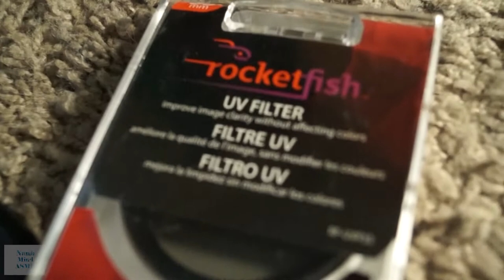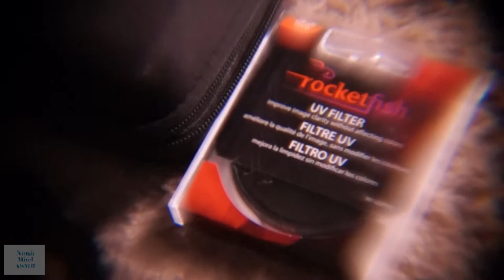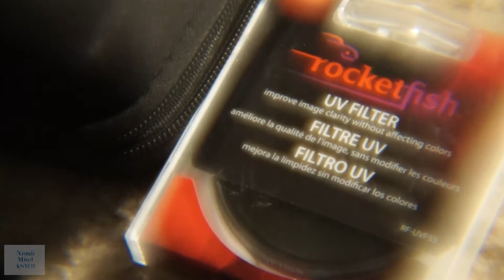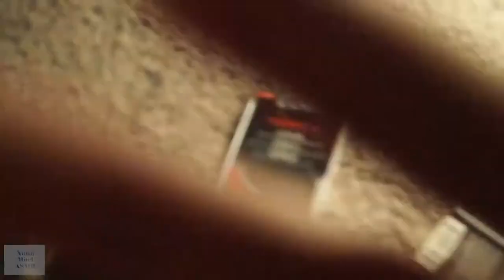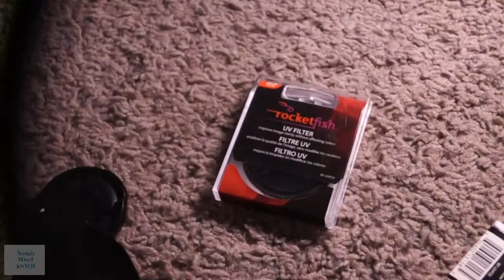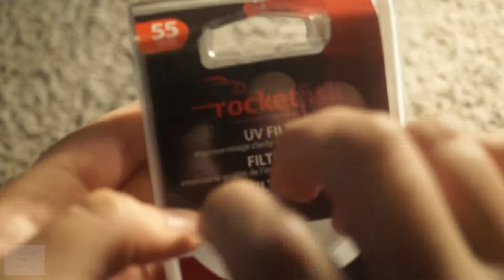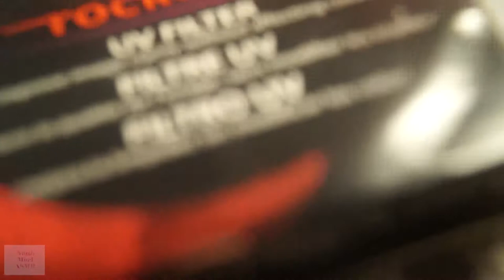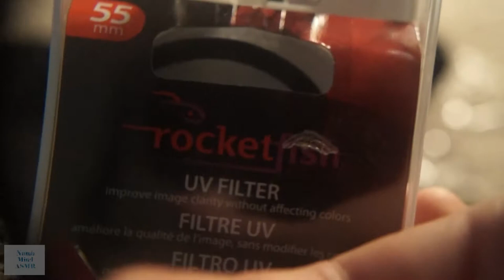ASMR Sony camera sounds (tripod and lenses) (No Talking)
I dug out my old Sony camera and messed around with it a bit. Hopefully there's some good sounds from the zoom and focus and whatnot. Camera sounds are one of my favorite triggers, so enjoy!